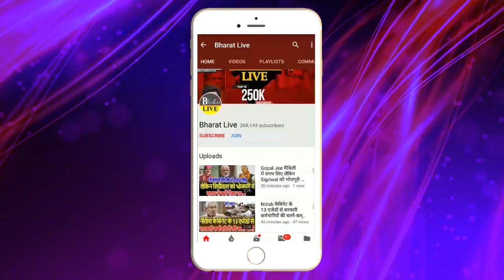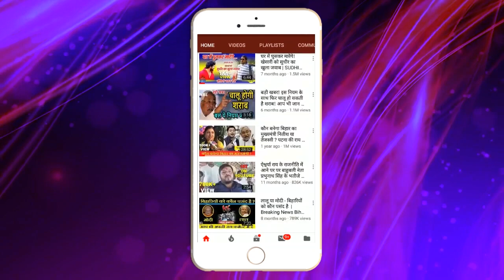उलट - पलट नीतीश बाबू के रास्ते पर चले हेमंत सोरेन तीसरी बार बनेंगे झारखंड के CM, रास्ता क्लियर !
उलट - पलट
नीतीश बाबू के रास्ते पर चले हेमंत सोरेन
तीसरी बार बनेंगे झारखंड के CM, रास्ता क्लियर!